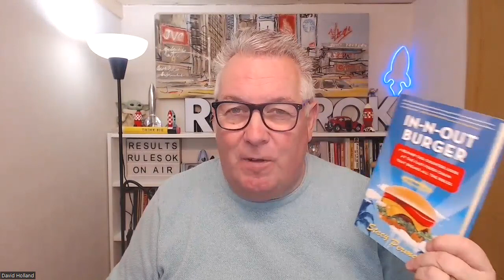In N Out Burger Book